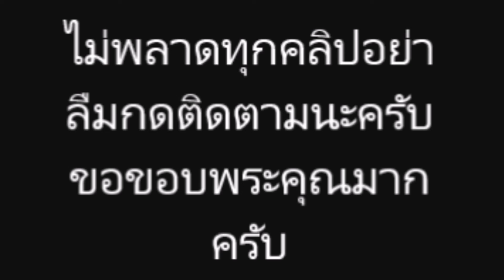“เจ้ไก่ วรายุฑ” สุดทน โยนเผือกร้อน ใส่ “ริชชี่” ซ่อนเงารัก แต่ไม่ซ่อนความจริงจ้า